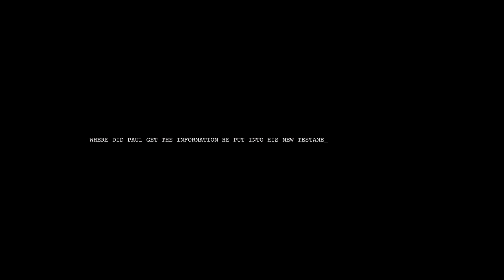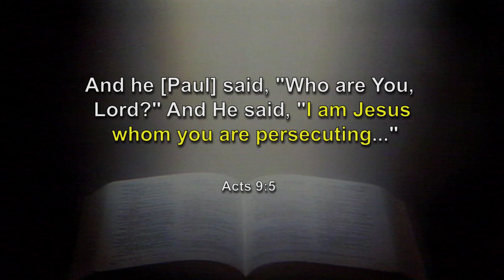Where did Paul Get the Information he Put Into his New Testament Letters?